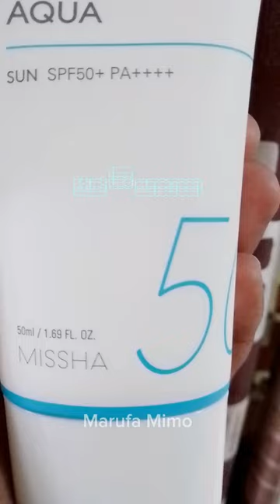KNGC campus|| Mini vlog || Uni Vlog